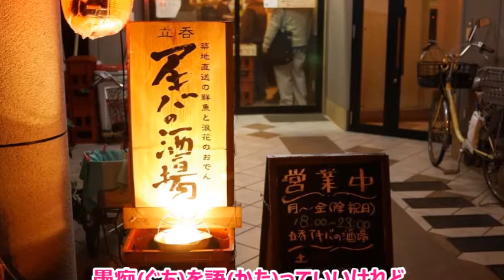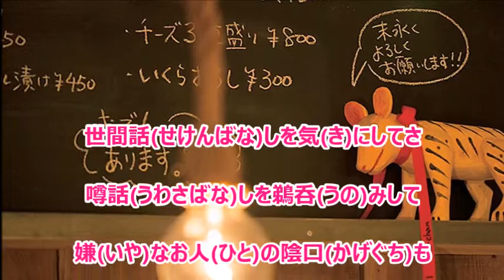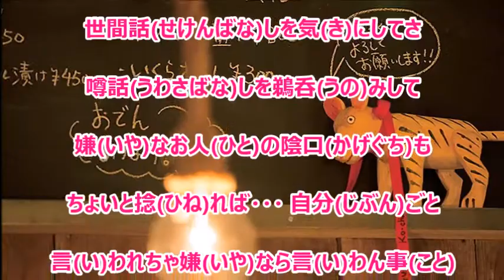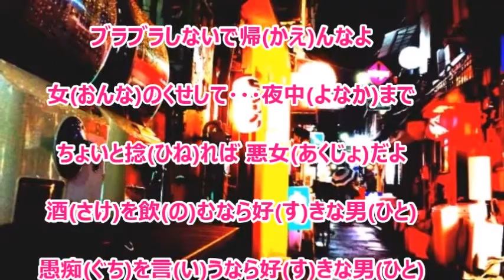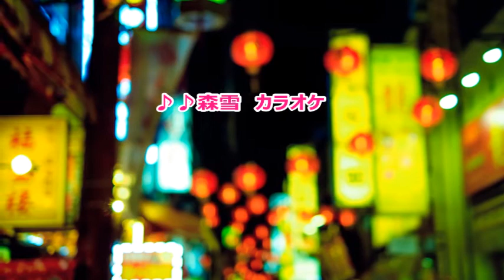女の酒って･･･なんだろうネ／清水節子 カラオケ（キー ＋５）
譜面を見るとキーが高そうなので変えてみました。